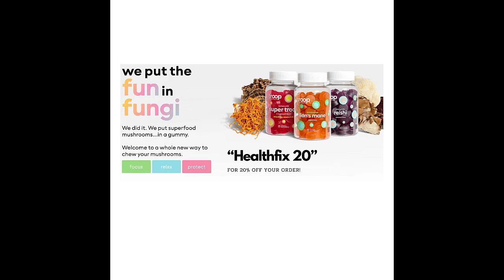Ep 449: An insider look into body fat testing and training tips with Cody Watkins - Part 2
1:28 Measuring body fat
8:54 - One on one coaching VS group coaching
13:29 - Working with Cody
18:59 - Solutions for traveling
24:22 - Weight fluctuations
29:30 - Mindset matters
33:13 - Small changes yield big results
38:35 - How to work with Cody

Do fitness goals seem complicated and overwhelming?  Curious what happens when you work with a coach 1:1 who simplifies nutrition and fitness for you?  Cody Watkins was an out of shape high schooler who taught himself how to get into shape with powerlifting and bodybuilding.  Even a birth defect that led him to open heart surgery and a come back 11 months after surgery at the age of 30 didn’t stop him.  Seventeen years later Cody has helped over 2000 people achieve better lives through fitness by simplifying their way to success.  In this 2 part series of The Health Fix Podcast, Dr. Jannine Krause interviews Cody Watkins on simplifying and automating fitness so that it’s so much fun it becomes part of your identity.

What You’ll Learn In This Episode:

The best tool to test body fat
Why 1:1 training gets better results vs group training
Cody’s food swap method
Food and fitness tips for travel
Photo vs scales when it comes to progress tracking

Resources From The Show:

Cody Watkins Fitness on Instagram and Facebook
DM him: Coach33 if you’re interested in working with him